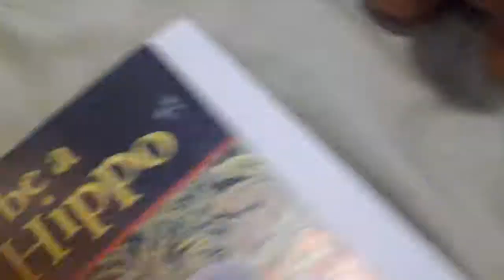Fnaf Plush Nightmare Freddy Get his Butt kick.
Puppet, and Nightmare Freddy, and Freddy.